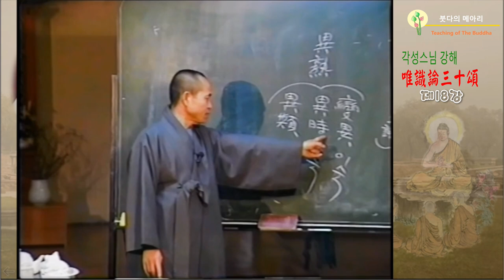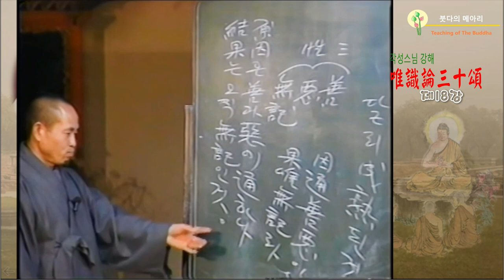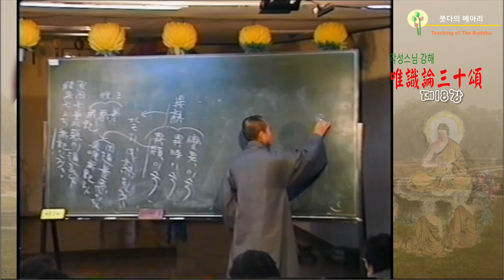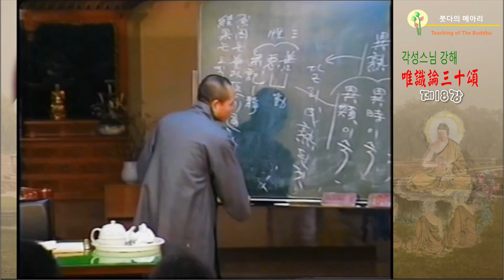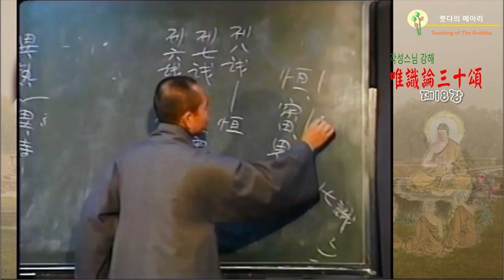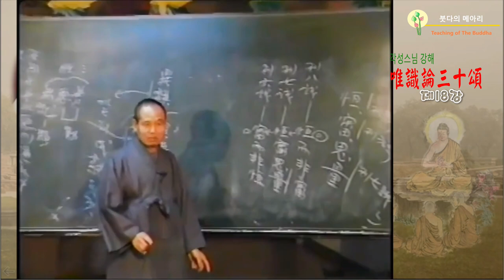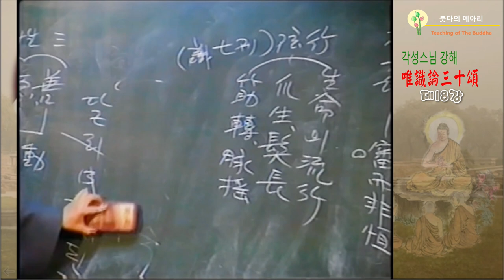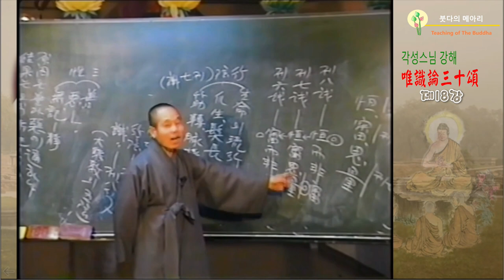각성스님 강해_유식론 30송 제18강 / 3능변식의 양상 - 능변식能變識의 세가지